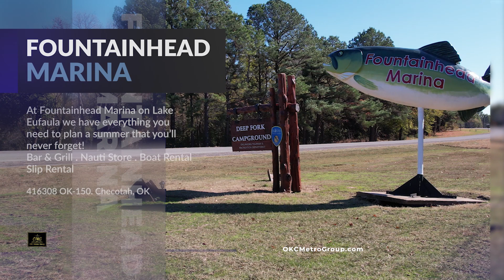Beautiful Fountainhead Marina For Sale on Lake Eufaula, OK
Fountainhead Marina is located in Lake Eufaula State Park and has undergone a massive renovation! This is a turnkey operation with 125 slips, fuel dock, Nauti store, boat rentals, rental cabins and golf cart rentals. Fountainhead Bar & Grill is open to the water and features a full bar serving adult beverages, pizza made to order 7 days a week, beer, snacks and is one of the Lake’s Poker Run stops.

Enjoy Live Entertainment Friday nights and Karaoke Saturday nights from Memorial to Labor Day and a variety of activities year-round, including camping, boating, paddle boarding, kayaking, and don’t forget to feed the fish right from the dock! Annual and nightly 30 ft slip rentals. Expansion potential for additional boat slips, rental cabins or even a RV park.

This is rare opportunity to acquire one of the premier marina facilities in the State. Concession lease with the Oklahoma Tourism and Recreation Department.

Join a strong community of interested and INTERESTING humans in and around the OKC Metro Area.  From where we shop, drink & eat to where we live, build roots & friendships...and LIVE OUR BEST LIVES !

My OKC Metro Life
Ronnie Jordan